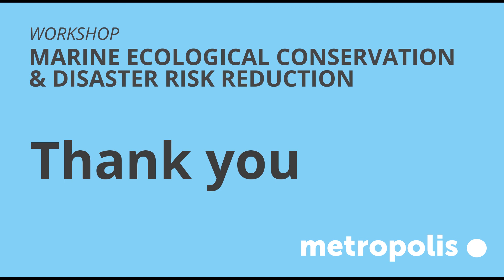Workshop "Marine Ecological Conservation and Disaster Risk Reduction": remarks by Octavi de la Varga